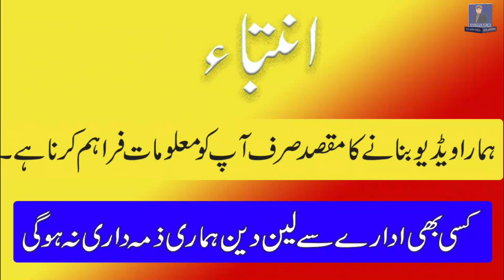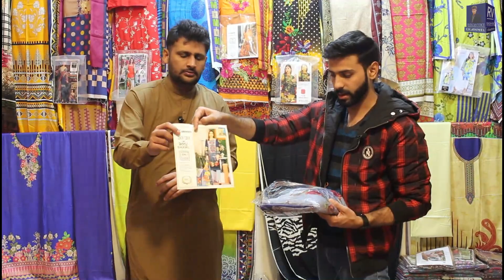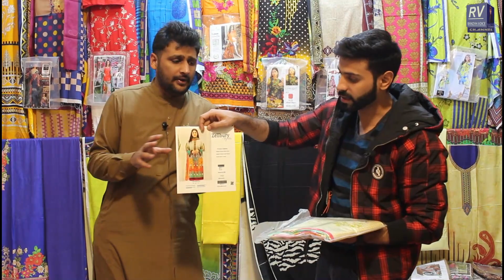Big discount on ladies branded suit Lahore | Ladies branded shirt cheap prices | Ladies brand Lahore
You are watching Ramzan voice today we visited  Ladies branded suit market in Lahore Pakistan. There are a lot of variety available in this market. This market is the biggest and cheapest market in all over the Pakistan if you want to start their new business.